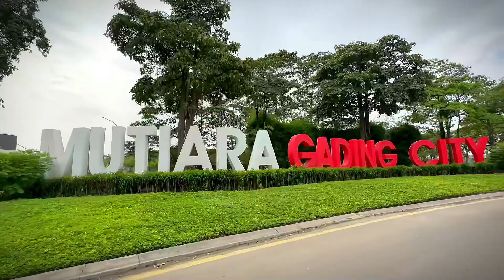Berapa Biaya bikin Interior Sebagus ini ?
Halo sobat @rumah.serenity  kali ini tim @rumah.serenity  review hasil pekerjaan desain interior kami.

Penasaran dengan biaya pembuatannya ? tonton videonya sampai habis ya...

Untuk informasi lebih lengkap bisa hub kami by wa di:
PT. Serenity Cipta Fastindo
Jl. Cut mutia . No. 70, Graha Marhaban, Blok R9-10, RT/RW 001/008
Margahayu, Bekasi Timur. Kota Bekasi
17113